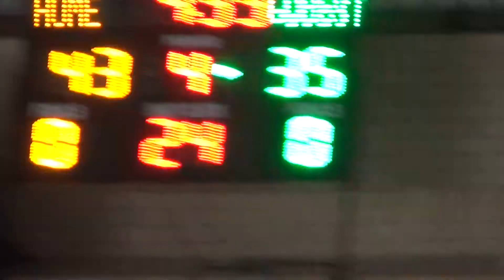2018宜蘭縣籃球基層訓練站對抗賽-吳沙國中+南澳高中06-2018/12/2